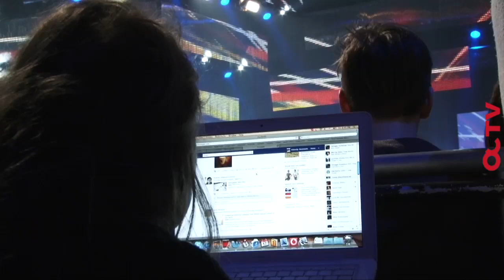Trijų pirmų nacionalinės „Eurovizijos" vietų laimėtojai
Po įnirtingos kovos paaiškėjo, kad šiemet tarptautiniame „Eurovizijos" konkurse pasirodys Donatas Montvydas, užrištomis akimis atlikęs kūrinį „Meilė yra akla" („Love is blind").

D. Montvydui, pasivadinusiam Donny Montell, daugiausia balų skyrė tiek komisija, tiek televizijos žiūrovai.

Antroje vietoje liko grupė„Dar" , trečioje - Monika Linkytė.